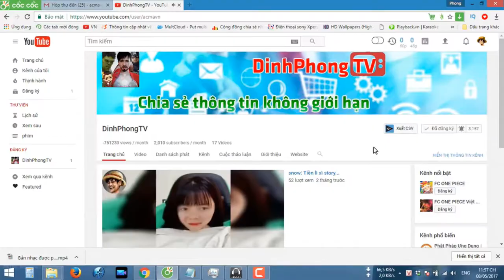Tua Vít Đa Năng Jackly Mua Online Trên Lazada 📺 DinhPhongTV📺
Tua Vít Đa Năng Jackly Mua  Online Trên Lazada
Serial mua hàng trên mạng : Tua Vít Đa Năng Jackly